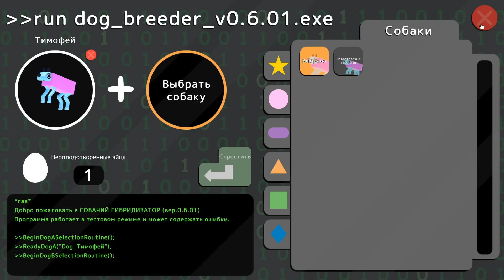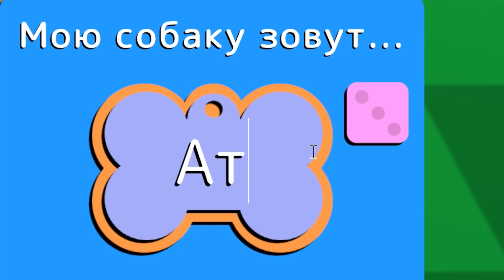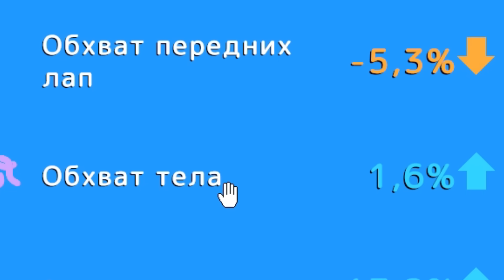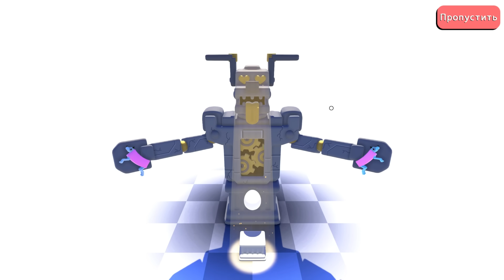Приглядываю за собачками 🐛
Только на территории РФ для новых пользователей и тех, у кого не активен Плюс